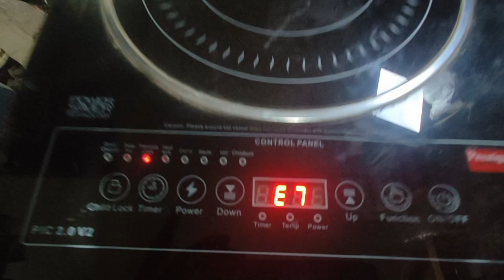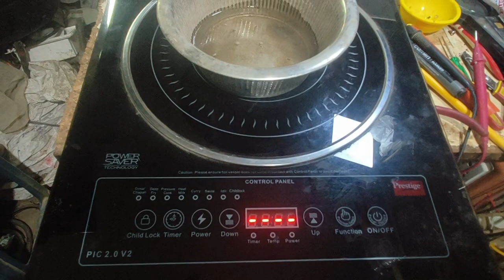E7 error prestige induction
E7 prestige induction PIC 3.0 v2#reels